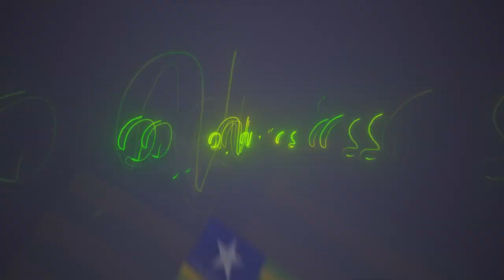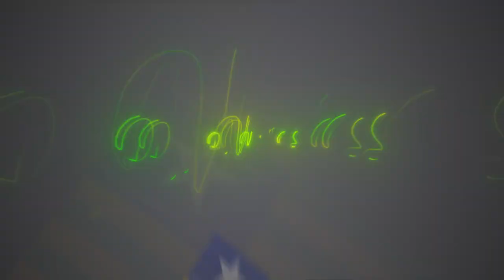ESPECIAL HYPERFUNK DE 20 MIL INSCRITOS - NO CALOR DE 30° GRÁUS | ME CHAMA DE MARIDÃO [ DJ WILL PS ]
Artista:
Produção: DJ WILL PS
Ano: 2022

DJ WILL PS